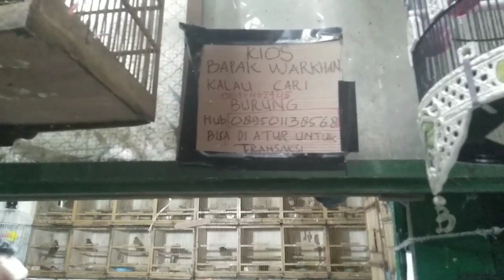PASAR BURUNG PRAMUKA KIOS WARKHAN LT DASAR//Murai Lampung Kacer,Beo irian,Anis,merah,Dll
Bismillah Donita Kusuma ke PB Pramuka Kios WARKHAN LT DASAR